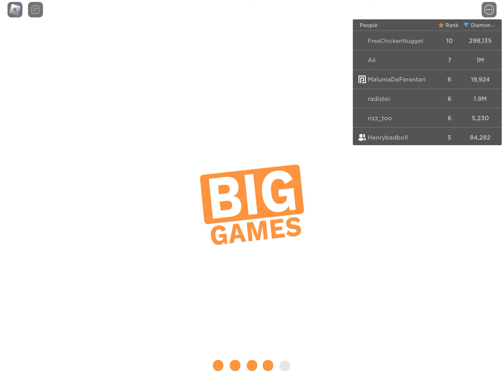Pet simulator 99 had its second update and it’s Christmas theme and it was a w?!